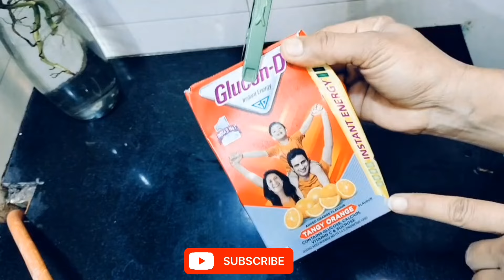समय के साथ अपना पैसा भी बचाएं।kitchen tips and tricks। organisation।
your question ❓

Bengal।
लहसुन अदरक चिलना।
garlic।
टूटे हुए बर्तन।
fevi quick।
प्लास्टिक बोतल।
फ्रीज में आटे रखे।
Kitchen tips and tricks
Kitchen tips short
Small kitchen design village style
Simple kitchen design
Amazing kitchen hacks
Part 1 Of The most amazing kitchen hacks
Clever kitchen hacks 5 minutes crafts
Modular kitchen design simple and beautiful
Kitchen idea for new house
Creative kitchen idea
Simple kitchen colour combination
Small kitchen colour combination
Modular kitchen colour combination
Kitchen declutter and organization
Small kitchen organization idea
Kitchen organization idea Indian
kitchen tips
life hacks
paydan banana
स्वेटर
sweater ki bunai kaise karen
almari me kapde rakhne ka tarika
bag ki cutting and stitching
gents sweater ki bunai
hacks
gents sweater ki design
home decorating ideas
how to spin a ball on finger
kapde rakhne ka stand
malai kofta banane ka tarika
malai kofta ki recipe
milk se paneer banane ki vidhi hindi me
money saving hacks
paydan
pairdaan banane ka tarika
plastic bottle craft ideas
sweater banane ki machine
sweater design
sweater kaise banate hain
sweater ki design sweater ki design
4 बहुत ही काम आने वाले किचन टिप्स /4 amazing kitchen

tips and tricks/useful kitchen tips/Best tips
9बहुत ही काम आने वाले किचन टिप्स /9 amazing kitchen

8 बहुत ही काम आने वाले किचन टिप्स / 8 amazing किचन
9 useful kitchen tips।smart kitchen tips, kitchen tips, cleaning।
 बहुत ही काम आने वाले किचन टिप्स /10 amazing

kitchen tips and tricks/useful kitchen tips/Best

tips

11बहुत ही काम आने वाले किचन टिप्स /11amazing

tips

7 बहुत

ही काम आने वाले किचन टिप्स /7amazing kitchen

5बहुत ही काम आने वाले किचन टिप्स /5amazing kitchen

कुकिंग टिप्स फॉर बिगनर्स, इंडियन कुकिंग हैक्स, सर्दियों के सात

बेहतरीन ट्रिक, 7 किचन टिप्स, 7 बहुत ही काम आने वाले किचन

टिप्स, किचन टिप्स इन हिंदी, यूजफुल किचन टिप्स, बहुत काम

टिप्स और हैक्स, किचन के सबसे कम के उपयोगी टिप्स

everyday kitchen tips, kitchen tips and tricks,

kitchen tips and tricks, Kamal ke tips, kitchen
cleaning tips and tricks, kitchen ideas, smart
kitchen tips, kitchen tips, kitchen cleaning tips and

tricks, kitchen ideas hacks, useful cooking tips
and tricks, cooking hacks, effective tips for
kitchen, kitchen organisation, time saving kitchen
tips, cleaning hacks, habits for cleaning and
organisation kitchen, amazing kitchen tips, 15
useful kitchen tips and tricks in Hindi, kitchen
cleaning tips and tricks, new kitchen tips, best
kitchen tips, 10 amazing cooking tips